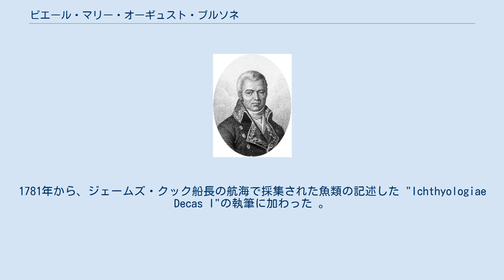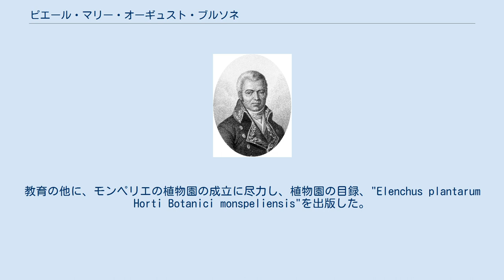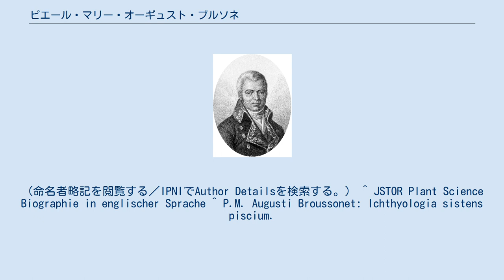ピエール・マリー・オーギュスト・ブルソネ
Pierre Marie Auguste Broussonet ピエール・マリー・オーギュスト・ブルソネ（Pierre Marie Auguste Broussonet、1761年1月19日 - 1807年7月27日）は、フランスの医師、博物学者、魚類学者である。
 モンペリエで生まれた。
父親も医師で、モンペリエ大学の医学の教授で、父親の影響を受けて博物学に興味を持った。
医学を学び、1778年に医学の学位を得た。
1780年にロンドンに渡り、ジョセフ・バンクスらの多くの科学者と知り合い、ヨハン・フォースター、ダニエル・ソランダー、Alexander Dalrymple、アンデシュ・スパルマン、ジョン・シブソープ、ジェームズ・エドワード・スミスらともつきあった。
1781年から、ジェームズ・クック船長の航海で採集された魚類の記述した "Ichthyologiae Decas I"の執筆に加わった 。
1782年にパリに戻ると、植物学者のルネ・デフォンテーヌとシャルル＝ルイ・レリティエ・ドゥ・ブリュテルと親しくなった。
シブソープと数ヶ月に渡って、南フランスを旅し、ピエール・アンドレ・プーレとカタロニアを旅した。
 ブルソネはアンドレ・トワンらとともに1787年にパリ・リンネ協会の創立するが、協会は1789年に解散した。
リンネの分類法の支持者であった。
1784年にアルフォール国立獣医学校のルイ・ドバントンの助手となり、家畜の交配改良などに従事した。
この時期は農業分野に専念し、農学会の事務局長に任じられた。
 1789年に国立制憲議会の、議員に選出され、ジロンド派に属した。
1793年に、多くの主要なジロンド派のメンバーが逮捕と処刑がされるようになると、ブルソネも追放され、パリを離れた。
モンペリエから、彼はマドリードに亡命した。
さらにスペインを離れ、リスボンを経て、モロッコの米国大使館に避難した。
亡命したモガドール（現在のエッサウイラ）がペストの流行で住民の2/3が死亡したため、1799年にカナリア諸島に逃れ、1803年まで、テネリフェ島に留まった。
亡命の間に北アフリカの植物を収集した。
 1803年にフランスに戻ることが可能となり、モンペリエの家族のもとに戻った。
モンペリエ大学の植物学の教授の職を得た。
教育の他に、モンペリエの植物園の成立に尽力し、植物園の目録、"Elenchus plantarum Horti Botanici monspeliensis"を出版した。
 Brouss.は、植物の学名で命名者を示す場合にピエール・マリー・オーギュスト・ブルソネを示すのに使われる。
（命名者略記を閲覧する／IPNIでAuthor Detailsを検索する。） ^ JSTOR Plant Science Biographie in englischer Sprache ^ P.M. Augusti Broussonet: Ichthyologia sistens piscium.